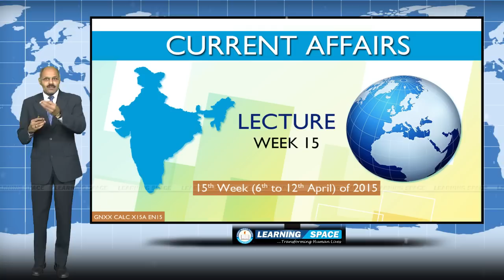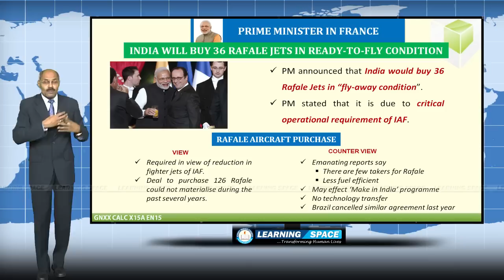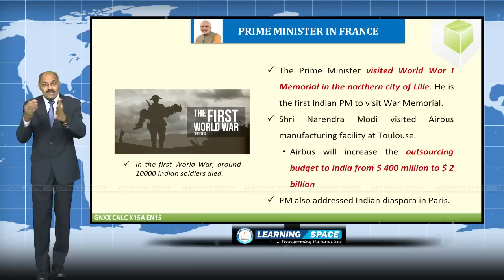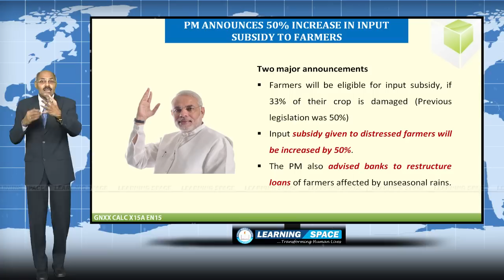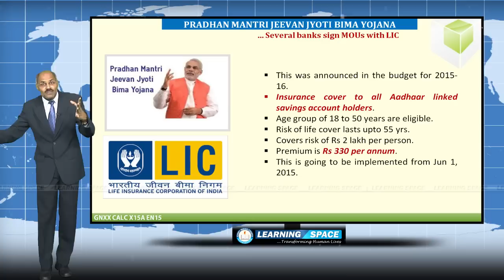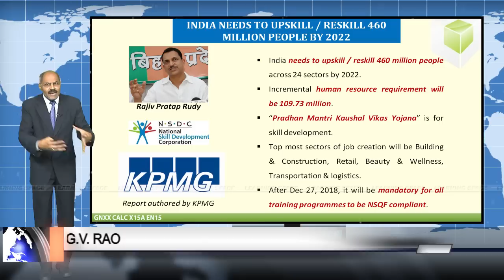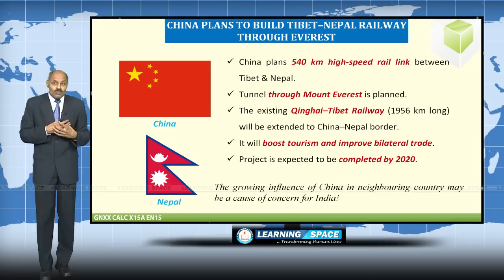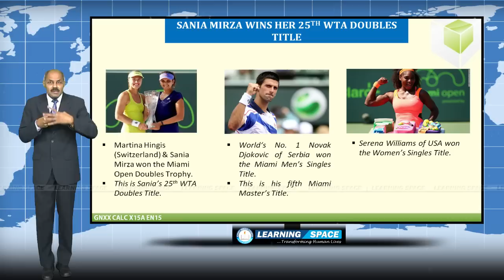Current Affairs Lecture 15th Week ( 6th Apr to 12th Apr ) of 2015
This is the “Lecture” for the period 6th Apr to 12th Apr of 2015.